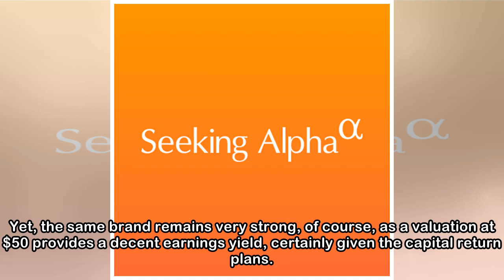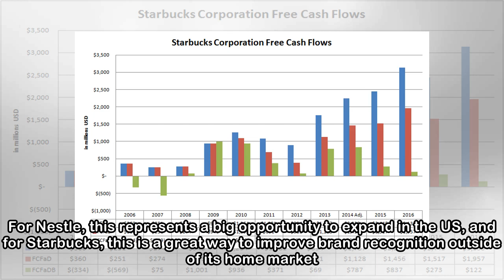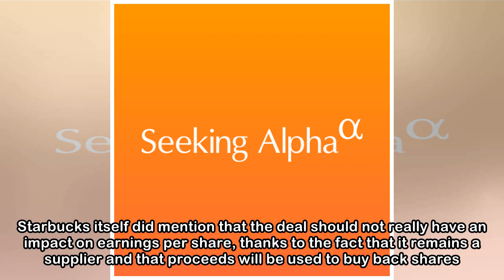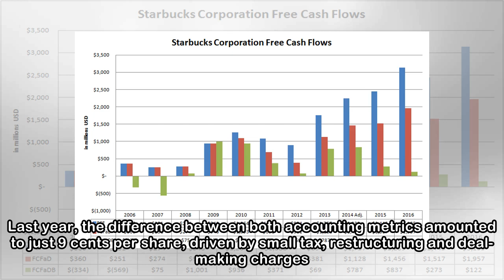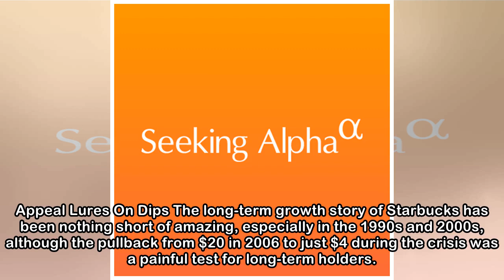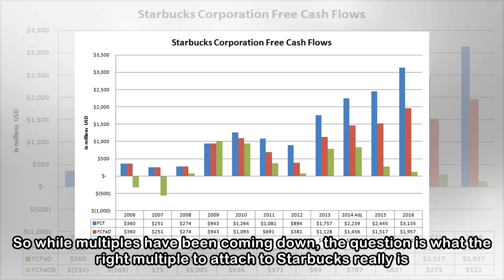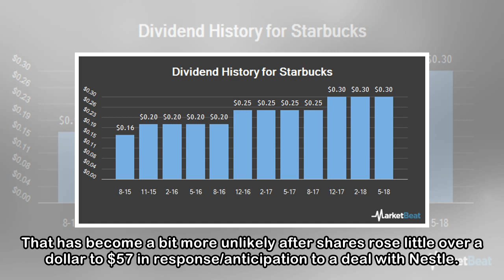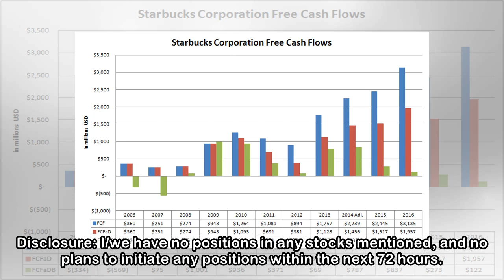Starbucks: Is Nestle The Swiss Savior?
Starbucks (SBUX) announced quite a transformative deal with Nestle S.A. (OTCPK:NSRGY) (OTCPK:NSRGF) which could be really beneficial for both companies, if they work together and Nestle delivers on it...